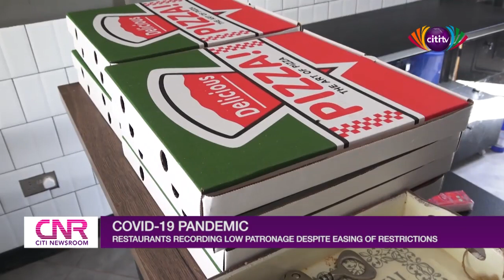Restaurants struggling for customers despite easing of COVID-19 restrictions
Restaurants and eateries are still struggling to attract customers on a regular basis despite the easing of restrictions.